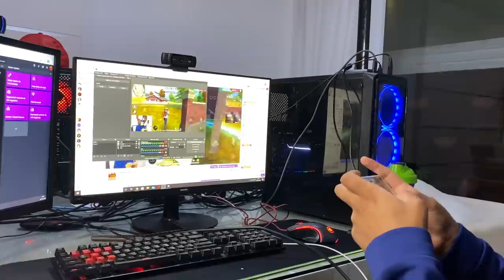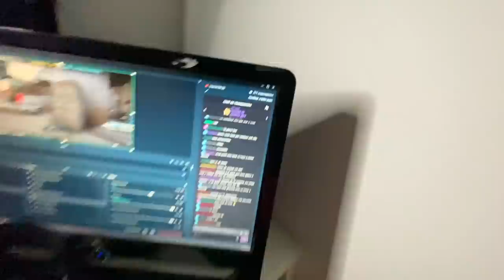BATERAM NA MINHA Q3